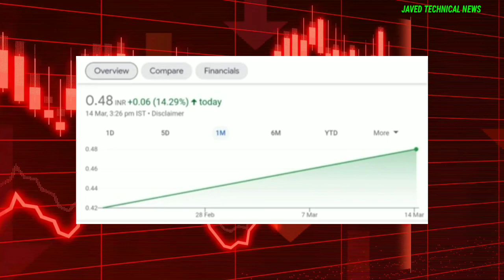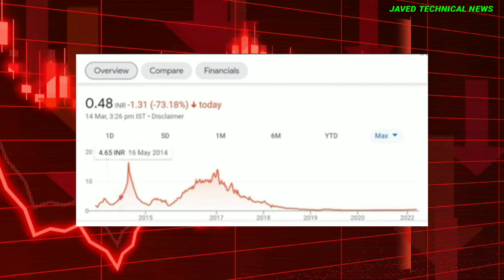Best Stocks to buy | Investment Ideas | Multibagger stocks | Penny Stocks | ISF Ltd share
Best Stocks to buy |Investment Ideas |  Multibagger stocks | Penny Stocks | ISF Ltd , Best Stocks to buy |Investment Ideas |  Multibagger stocks | Penny Stocks | ISF Limited, as this title clearly shows that this video is about the best stocks to buy in 2022 for short term, medium term & long term, available in Indian stock market, if you want to invest.

This Company ISF Limited is a BSE Listed NBFC Company . Current Price of the stock is near about 6, while the target price with in 3 months is 60 which is almost 1000% return in 3 months and 200 in 1 year which is 3500%. This is almost a zero debt company.

This is one of the best multibagger stock available in Indian stock market (Bombay Stock Exchange & National Stock Exchange) to invest in current market.

This share is a perfect pick in current scenario, on all aspects of Fundamental analysis & Technical Analysis.

So don't miss the opportunity of this high return. Buy this stock at current price, hold for 3 months and 1200% return will be yours.

Happy Investing.

 Investment Ideas | Best Stocks to buy | Multibagger stocks | Penny Stocks | BFL Asset Finvest Ltd , Investment Ideas | Best Stocks to buy | Multibagger stocks | Penny Stocks | BFL Asset Finvest Ltd, as this title clearly shows that this video is about the best stocks to buy in 2021 for short term, medium term & long term, available in Indian stock market, if you want to invest.

This Company Aarnav Fashions Ltd is a BSE Listed Textile & Fashion Apparels company. Current Price of the stock is near about 200, while the target price with in 3 months is 1500 which is almost 750% return in 3 months and 2000 in 1 year which is 2000%. This is almost a zero debt company.

So don't miss the opportunity of this high return. Buy this stock at current price, hold for 3 months and 750% return will be yours.

Happy Investing.

 Investment Idea | Best Penny Stock to buy | Multibagger stocks | ISF Limited , Investment Ideas | Best Stocks to buy | Multibagger stocks | Penny Stocks | ISF Ltd, as this title clearly shows that this video is about the best stocks to buy in 2022 for short term, medium term & long term, available in Indian stock market, if you want to invest.

So don't miss the opportunity of this high return. Buy this stock at current price to bag in good returns.

Happy Investing.